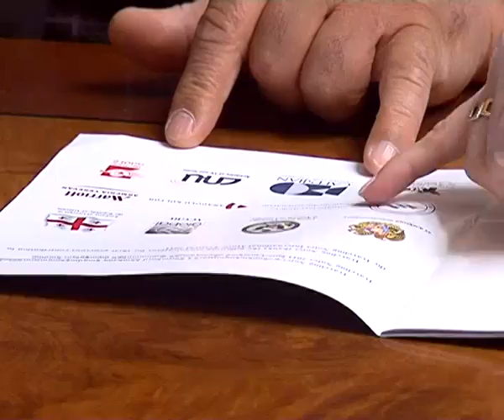GAGIK TSARUKYAN RECEIVED THE PARTICIPANTS OF THE INTERNATIONAL MUSIC FESTIVAL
Գագիկ Ծառուկյանն ընդունեց միջազգային երաժշտական փառատոնի  մասնակիցներին

Հայաստանում ԱՄՆ դեսպանության և «Գագիկ Ծառուկյան» հիմնադրամի շնորհիվ այս տարվա օգոստոսին կայացել է  «Ճանապարհորդող նոտաներ» միջազգային երաժշտական փառատոնը: Գագիկ Ծառուկյանն այսօր ընդունեց նախագծի տնօրեն Էլլեն Բրագերին և փառատոնի մասնակիցներին:
Տիկին Բրագերն իր երախտագիտությունը հայտնեց Գագիկ Ծառուկյանին՝ երաժշտական այս իրադարձությունը կյանքի կոչելու հնարավորության համար:
ԲՀԿ նախագահը հանդիպեց նաև փառատոնի մի քանի տասնյակ երիտասարդ մասնակիցների հետ, ծանոթացավ ոլորտում առկա խնդիրներին և փոխգործակցության առաջարկներին:
Երիտասարդների հուզող հարցերին պատասխանելուց հետո, պարոն Ծառուկյանը նշեց, որ միշտ սատարելու է երիտասարդական նախաձեռնություններին: «Կամք, ձգտում և աշխատասիրություն՝ սա է պահանջվում ձեզանից, իսկ ես միշտ ձեր կողքին եմ, հիշե'ք այդ մասին»,- հանդիպման ավարտին ընդգծեց Գագիկ Ծառուկյանը:

ГАГИК ЦАРУКЯН ПРИНЯЛ УЧАСТНИКОВ МЕЖДУНАРОДНОГО МУЗЫКАЛЬНОГО ФЕСТИВАЛЯ

Благодаря посольству США в Армении и благотворительному фонду «Гагик Царукян» в августе этого года состоялся международный музыкальный фестиваль «Путешествующие ноты». Гагик Царукян сегодня принял руководителя проекта Элен Брагер и участников фестиваля.
Госпожа Брагер выразила свою благодарность Гагику Царукяну за возможность воплотить в жизнь это музыкальное событие.
Председатель ППА встретился так же с несколькими десятками молодыми участниками, ознакомился с существующими в сфере проблемами и предложениями сотрудничества.
Ответив на волнующие молодых людей вопросы, господин Царукян отметил, что всегда будет поддерживать молодежные инициативы. «Воля, стремление и трудолюбие-это то что требуется от вас, а я все рядом с вами, помните об этом»,- в конце встречи отметил Гагик Царукян.

Thanks to the U.S. Embassy in Armenia and the charitable foundation "Gagik Tsarukyan" in August of this year, an international music festival "Travelling notes" took place. Today Gagik Tsarukyan has received a project director Ellen Brager and festival participants.
Mrs. Brager expressed her gratitude to Gagik Tsarukyan for the opportunity to realize this musical event.
PAP also met with dozens of young participants, got familiar with the existing problems in the area and offers of cooperation.
After answering the urgent questions of young people, Mr. Tsarukyan noted that he will always support youth initiatives. "The will, desire and hard work is what is required of you, and I'm next to you, remember this" - at the end of the meeting said Gagik Tsarukyan.